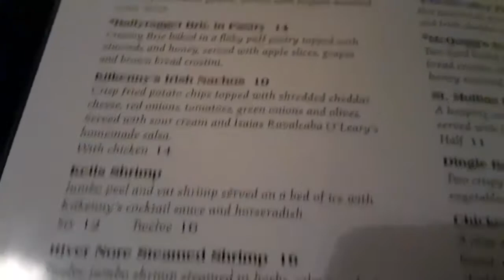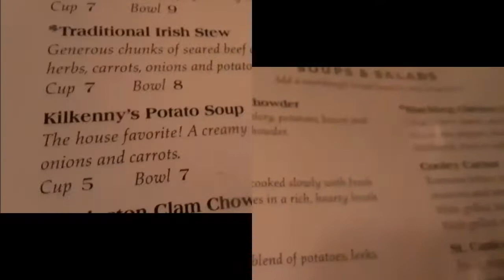США VLOG: День рождения, день первый/Ирландский паб со старшими дочерьми/44-летие - 21 апреля 2022